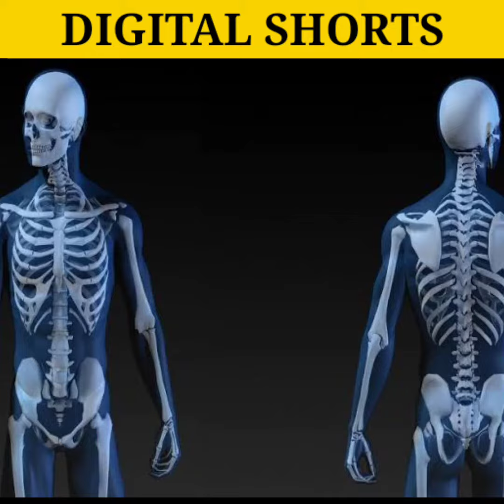क्या होगा अगर कोई इंसान😯 10 दिन तक पानी न पिये तो | Amazing facts | fact factvideos |Fact shorts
facts video
facts
short video
Fact video
fact video
funny video
fact fire
fact bhai
amazing fact
its fact
facttechz
comedy video
fact teach
motivational video
shorts video
get set fly fact
interesting fact
techno gamerz
crazy xyz
a2movitation
getsetflyfact
free fire effect video
gw manish
baklol video

facts video
fact video
facts
amazing facts
random facts
new facts
facts in hindi
interesting facts
most amazing facts
world facts
anand facts new video
science facts
facts hindi
fun facts
funny video
weird facts
facts shorts
arvind arora facts video
viral videos
enigmatic facts